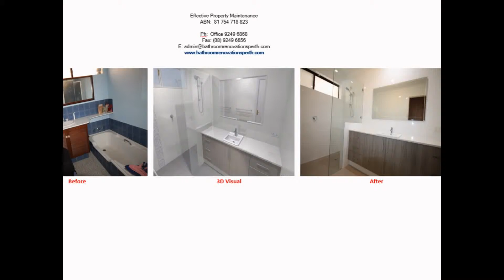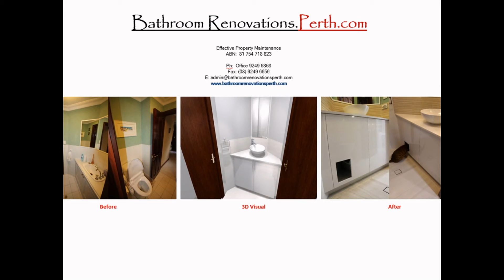Complete Renovations - Part 3